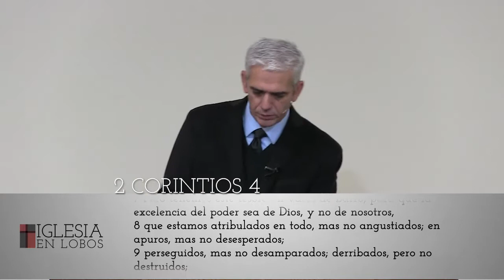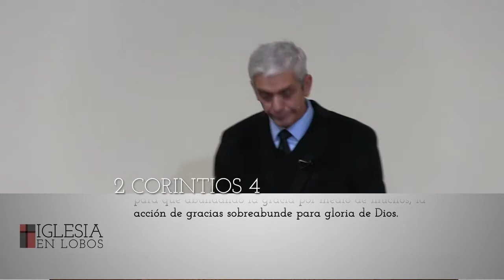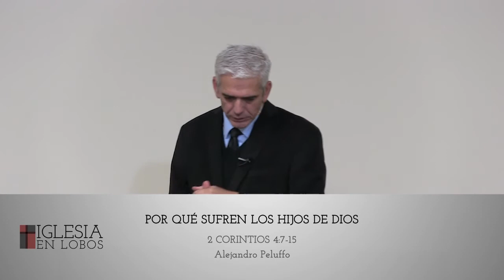14. Por qué sufren los hijos de Dios - Alejandro Peluffo - IBML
Exposición de 2 Corintios 4:7-15

4:7 Pero tenemos este tesoro en vasos de barro, para que la excelencia del poder sea de Dios, y no de nosotros,
4:8 que estamos atribulados en todo, mas no angustiados; en apuros, mas no desesperados;
4:9 perseguidos, mas no desamparados; derribados, pero no destruidos;
4:10 llevando en el cuerpo siempre por todas partes la muerte de Jesús, para que también la vida de Jesús se manifieste en nuestros cuerpos.
4:11 Porque nosotros que vivimos, siempre estamos entregados a muerte por causa de Jesús, para que también la vida de Jesús se manifieste en nuestra carne mortal.
4:12 De manera que la muerte actúa en nosotros, y en vosotros la vida.
4:13 Pero teniendo el mismo espíritu de fe, conforme a lo que está escrito: Creí, por lo cual hablé, nosotros también creemos, por lo cual también hablamos,
4:14 sabiendo que el que resucitó al Señor Jesús, a nosotros también nos resucitará con Jesús, y nos presentará juntamente con vosotros.
4:15 Porque todas estas cosas padecemos por amor a vosotros, para que abundando la gracia por medio de muchos, la acción de gracias sobreabunde para gloria de Dios.

RVR60